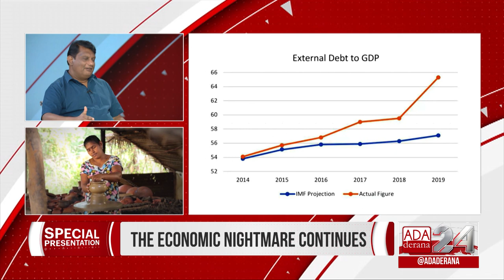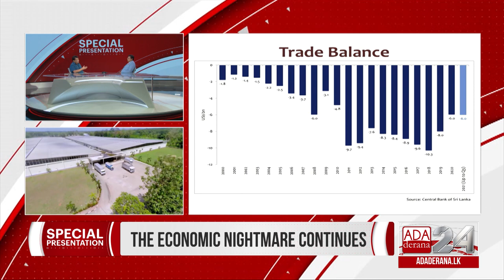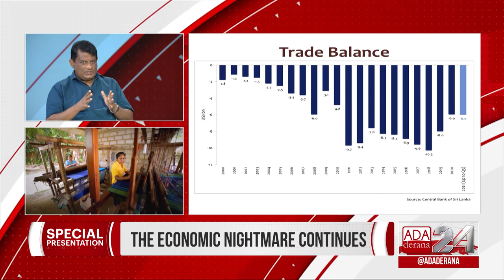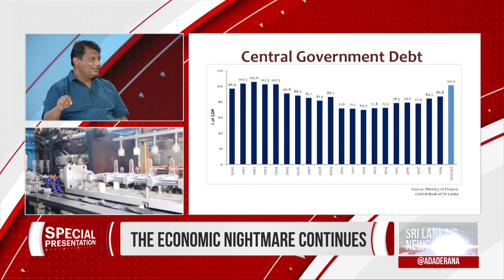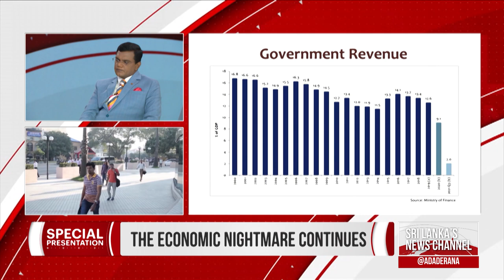Special Presentation | The Economic Nightmare Continues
Sri Lanka's economic issues continues to hamper everyday aspect of life. Why is the government silent?

State Minister of Urban Development Dr. Nalaka Godahewa gives his views on where we as a nation went wrong, and what needs to be our most immediate focus.

Original on-air date - 31st of March 2022